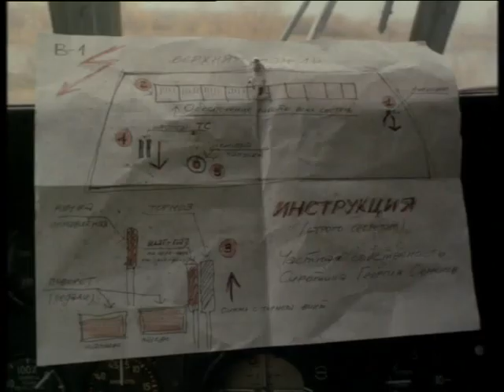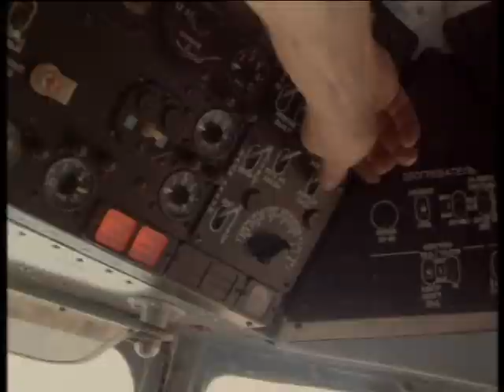Рой (2 серия) (1990) фильм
Роман-сибириада с попыткой философского осмысления деревенской жизни.

В центре повествования история сибирского рода Заварзиных, издавна живущего пчелиным промыслом. После того, как однажды в ульи проник непонятный вирус, обвинения между двумя соседними хуторами достигли накала настоящей войны. Ведь если нет пчел, значит, нет и жизни, и надо уезжать в город. Деревня стала пустеть на глазах. Распад происходит и внутри семьи Заварзиных: старший сын спивается, средний собирается эмигрировать, младший сходит с ума, дядя бесится с жиру, не зная, куда девать свои деньги. И ничто уже не может обьединить когда-то крепкий род.

Экранизация по одноименному роману C. Алексеева.

Жанр: Драма, экранизация
Производство: Свердловская киностудия

Оператор: Евгений Гребнев
Композитор: Борис Петров
Художник: Валерий Лукинов, Юрий Устинов, Элеонора Семенова
Монтаж: Светлана Тарик
Директор фильма: Галина Евсеенко